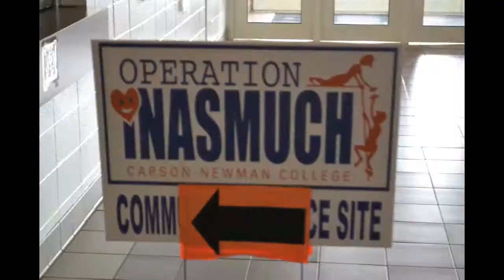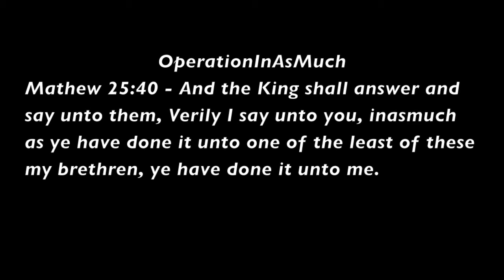Carson-Newman OperationInAsMuch 2012